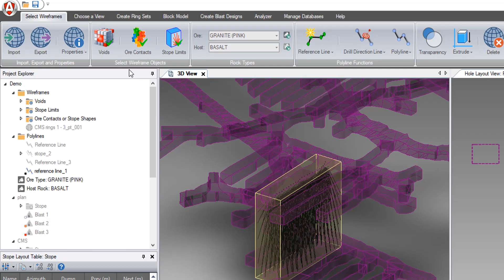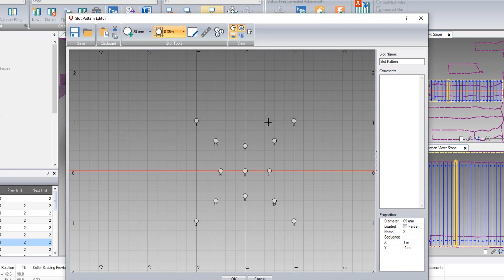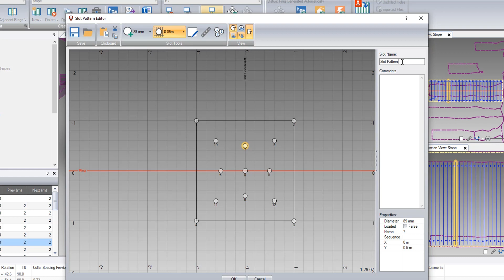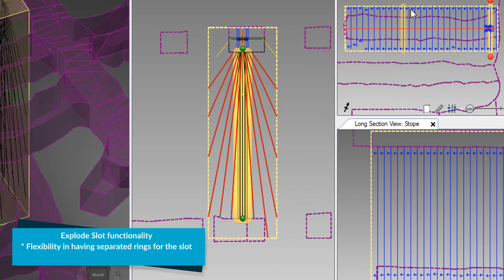Aegis: Slot - Creating, Applying and Exploding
To find out more about Aegis, please visit our or contact your local Datamine office